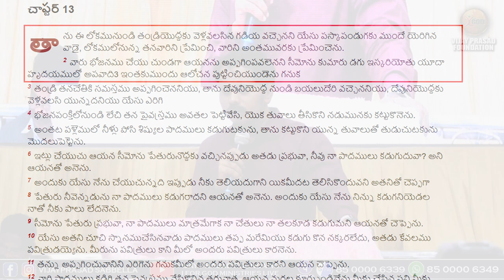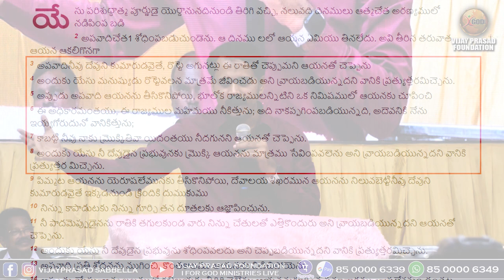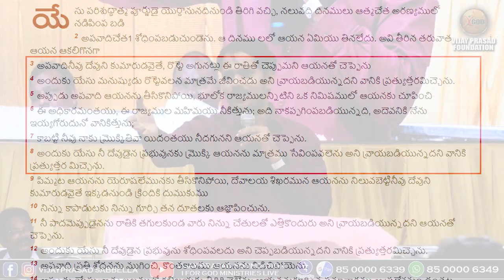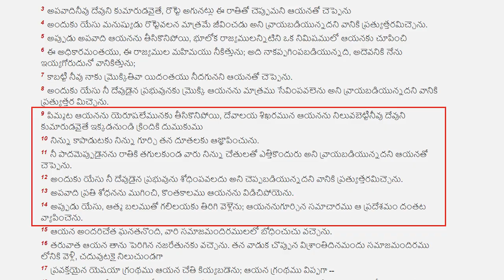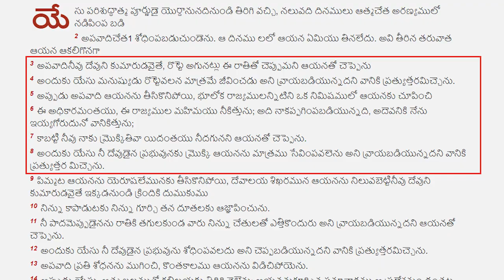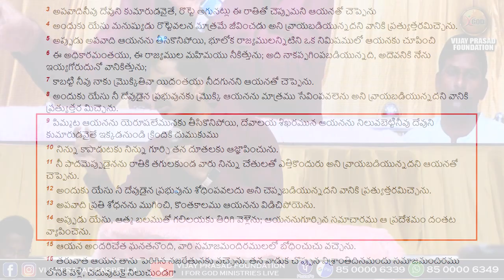అపవాది ఎలా మింగేస్తాడో తెలుసా? సరికొత్త కోణం కాకినాడలో | Vijay Prasad Reddy Telugu Christian message